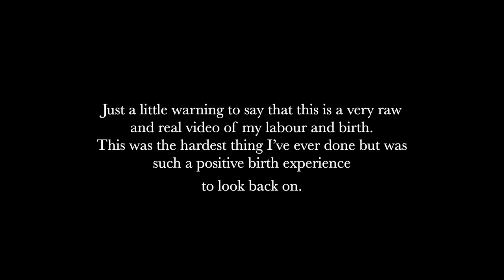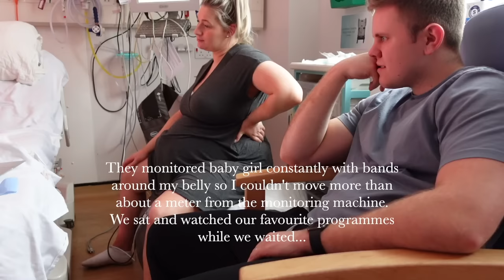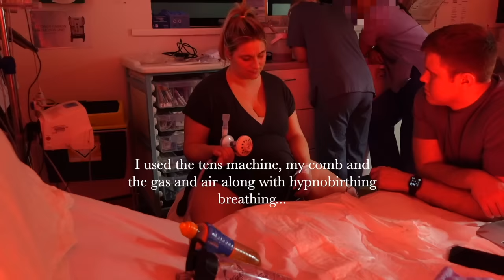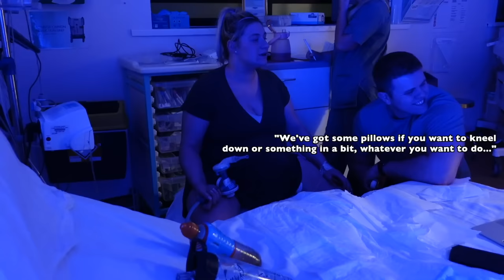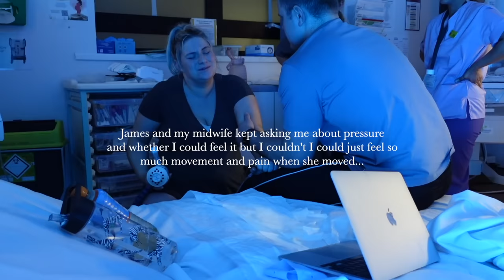RAW BIRTH VLOG | 2 HOUR LABOUR + BIRTH * POSITIVE INDUCTION*